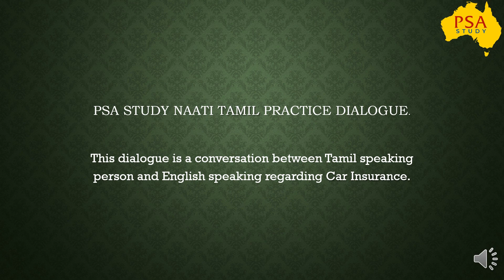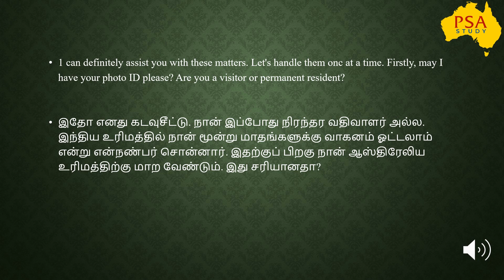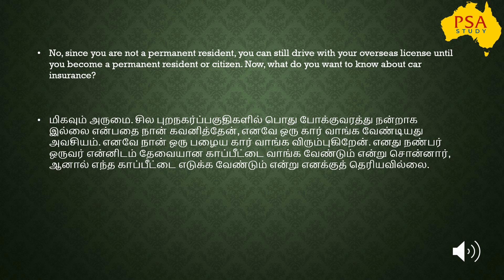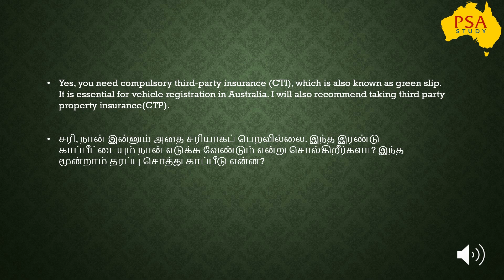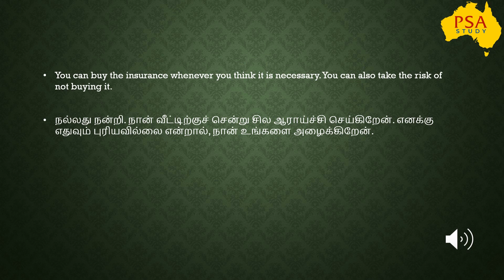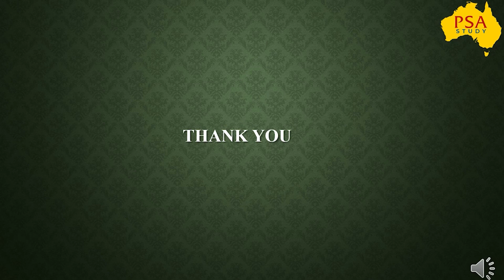Car Insurance Conversation | NAATI CCL Tamil | PSA Study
NAATI CCL Tamil Dialogue - This Practice Dialogue is a Conversation between Tamil-speaking person and English speaking person Car Insurance

Crack NAATI Tamil CCL training with a 100% success rate. PSA Study claims to give the best training for Naati CCL Tamil with experienced trainers from Australia.

OUR PREVIOUS NAATI TAMIL CCL VIDEOS